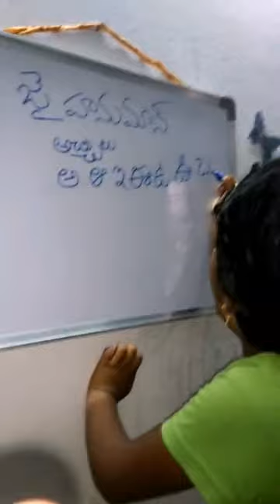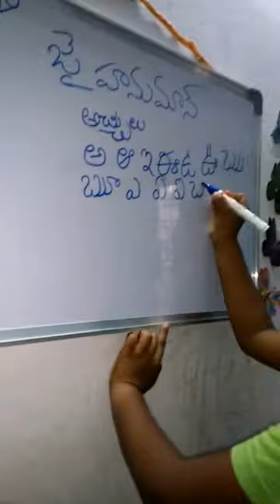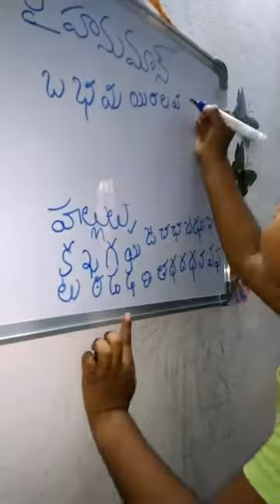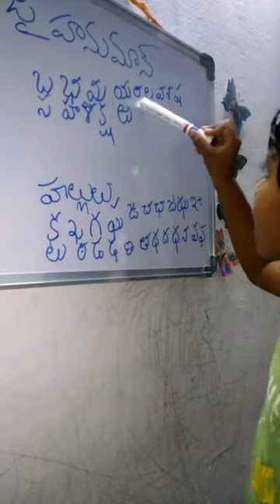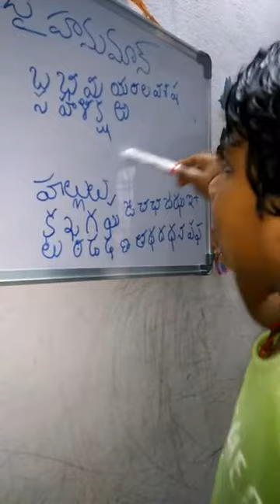తెలుగు అక్షరమాల ఈ పాప ఎంత బాగా చెప్తోందో..!! ll సిరివెన్నెల ll Vennela Sisters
Watch Vennela Sisters latest video on Telugu Letters (తెలుగు అక్షరమాల) by Baby Sirivennela..